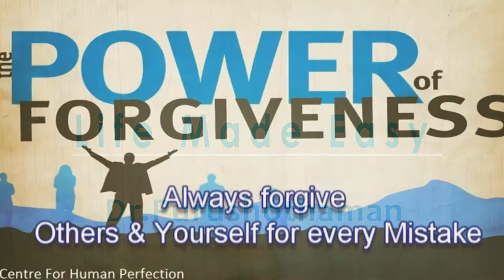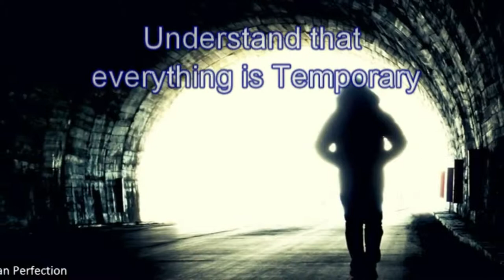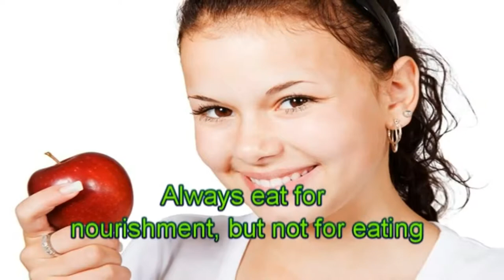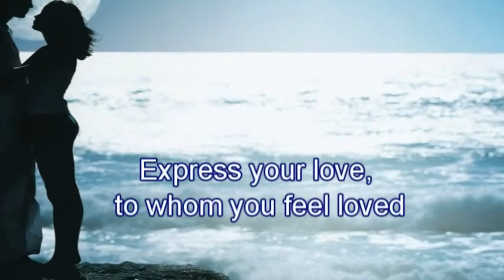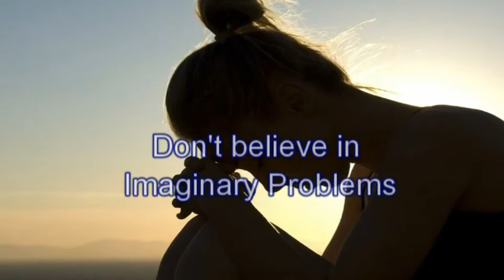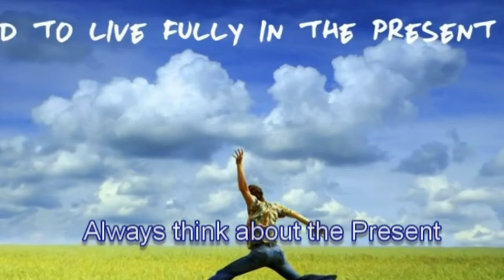Life Made Easy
Are Problems always Problems?
Is there any Way to lead a Problem free Life?
Is there an End to the so called Problems in life?
Let’s try to find out an appropriate solution to such Puzzling Questions in Life!
We are all aware that our Life is full of Problems of various types. Every day from morning till we are asleep, we are subject to a lot of Challenges, Confusions, Conflicts, Contradictions and the like innumerable situations.
Every moment, a new Challenge or situation comes to our Life from various sources. The Majority of them are unexpected. Many crucial Problems are present in our Personal Life, Career, Work & Workplace and in Social Life.
On many occasions we have to face and solve the Problems of others also, which also becomes a Problem to us.
Really, we can’t imagine a day without Problems. But at the same time we can also think about, how Problems can be eradicated from our Life.
To be more simple, we can lead our daily life without being affected by the ill-effects of Problems. We can change our Attitude & Approach in Life, so that our daily problems can’t make any scarring in our Mind. Many of the problems in Life are unavoidable. But it is a fact that we can deliberately & consciously avoid many of the problem producing situations so that we can lead relaxed, tension free & balanced life. Most of the time we are entangled in a lot of unnecessary things in Life.
If we take a little care we can avoid an enormous number of miseries & sufferings in Life.
In this short video Dr. Purushothaman, a Surgeon by Profession, is trying to present some of the simple steps to lead an easy going Life.
Meet Dr. Purushothaman@Centre For Human Perfection:
About Dr. Purushothaman:
Dr.Purushothaman'sBooks @ Amazon.com
Living In Wellbeing Books@ Kindle